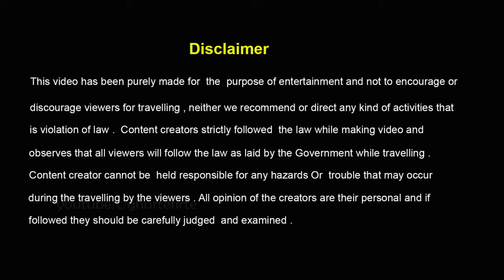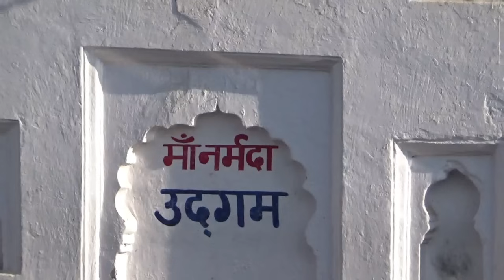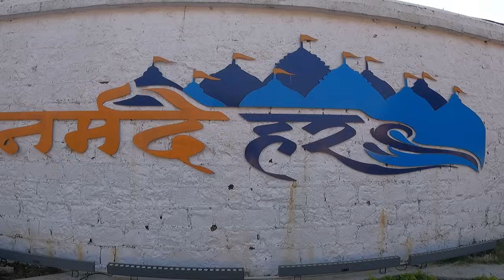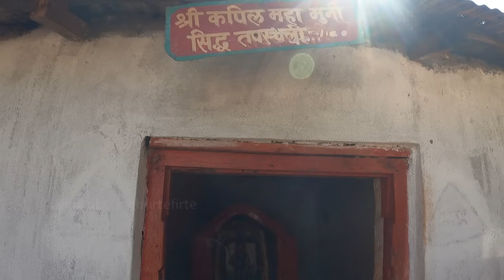Part-3 | জঙ্গল ,নদী উৎস ,পাহাড় ,মন্দির ,ইতিহাস একসাথে পেয়ে যাবেন অমরকন্টকে | Amarkantak Travel Guide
শনিবার এবং রবিবার সপ্তাহে মোটে এই দুটো দিনই হাওড়ার শালিমার স্টেশন থেকে  ট্রেন ছাড়ে অমরকন্টক এর সবচেয়ে কাছের স্টেশন পেনড্রা রোডের উদ্দেশ্যে , এটা আপনি সাঁতরাগাছি থেকেও পেয়ে যাবেন  । শনিবার পাবেন ভুজ এক্সপ্রেস যা ছাড়ে রাত ৮ টা ৫ এ  আর রবিবার দিন উদয়পুর সিটি সুপারফাস্ট এটাও ছাড়ে রাত ৮ টা ৫  । এ দুটো ট্রেন মোটামুটি পরের দিন সকাল ন'টার মধ্যে চলে আসে পেন্ড্রা রোড । আর এই পেন্ড্রা রোড থেকে অমরকন্টক মোটে ৩৫ কিলোমিটার। পেন্ড্রা রোড থেকে আপনি শেয়ার ট্যাক্সি কিংবা গাড়ি বুক করে চলে আসতে পারেন অমর কন্টক  । শেয়ার ট্যাক্সি পড়বে সবচেয়ে বেশি মাথাপিছু দেড়শ থেকে ২০০ টাকা ।
হোটেল বা ধর্মশালা -
Dharmsala - Shanti Kuthi - 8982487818 / 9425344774 / 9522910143
( Rs-800- Rs 1200 )
Hotel - Teertham - 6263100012 ( Rs 1800 - Rs 2000 )
অমরনাথ অর্থাৎ মহাদেবের কণ্ঠ এর ঘাম থেকে নর্মদা নদীর উৎপত্তি হয়েছে বলে এই জায়গাটার নাম অমরকন্টক । এই অমরকণ্ঠকে ঘিরে রয়েছে পাহাড় , ঝর্ণা  , মন্দির ,  নদীউৎস , জঙ্গল আর নানান পৌরাণিক কাহিনী । আজকে আমরা এই অমরকণ্ঠকে ঘুরে দেখব আর যাব সেই সব জায়গাগুলোতে যেখানে লুকিয়ে রয়েছে অজানা সব পৌরাণিক গল্প  । এটা এক ধরনের খুব সহজেই নর্মদা পরিক্রমা বলতে পারেন ।  এছাড়াও কলকাতা থেকে কিভাবে সহজে অমরকন্টকে আসা যায়  , অমরকন্টকে কোন কোন জায়গা গুলো ঘুরে দেখে নেওয়া যায় ,  তাছাড়া এখানে থাকা এবং খাওয়ার ব্যবস্থাই বা কি  , কতদিনের জন্য এবং কোন সময় এখানে  এলে ভালো হয় । সবকিছু নিয়েই এই পর্ব ।
আমি Soumendu Bhattacharya আপনাদের সাথে যোগাযোগ আরও নিবিড় করার জন্য আমার Facebook পেজ আর Instagram এর লিঙ্ক দিলাম  -
Follow "Ghurte Firte " on Youtube - Youtube/ ghurte firte
চাইলে নীচের Playlist থেকে পছন্দের ভিডিও দেখতে পারেন -